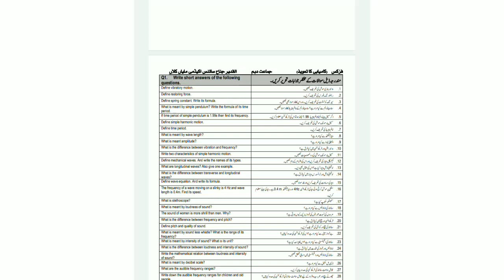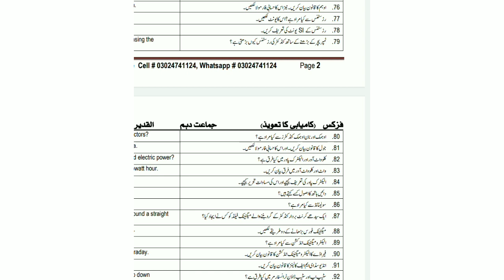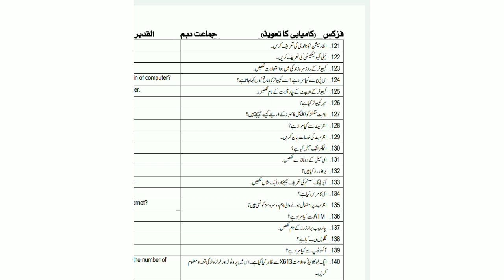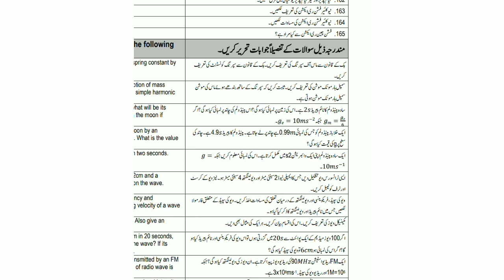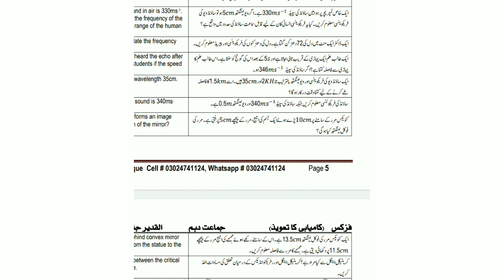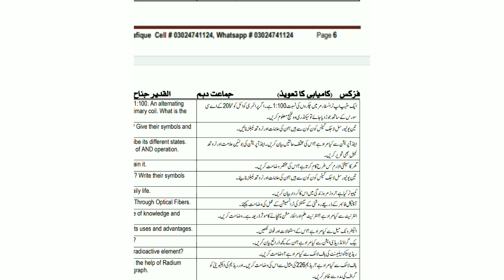physics class 10 guess paper 2023,10th physics guess 2023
physics class 10 guess paper 2023,10th physics guess 2022,10th class physics guess